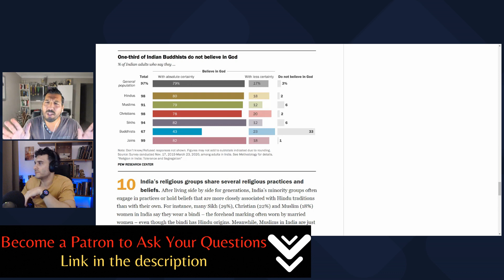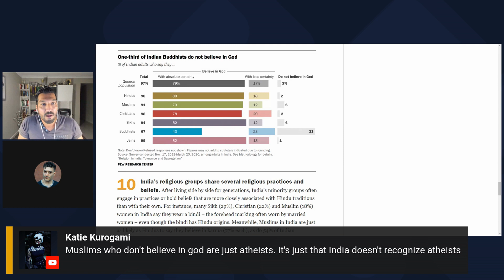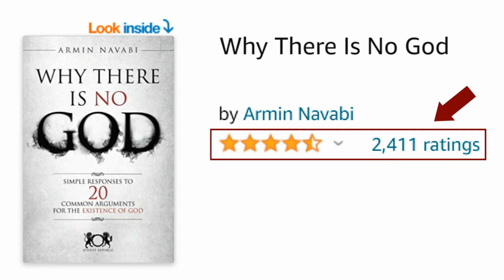The Growth Of Atheism In India